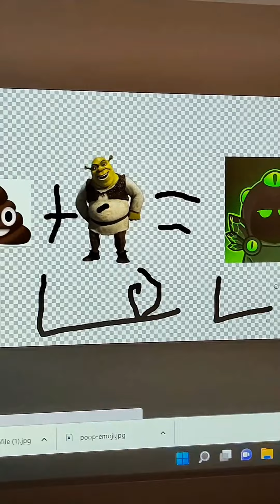I met telanthric in let's go ethan stream